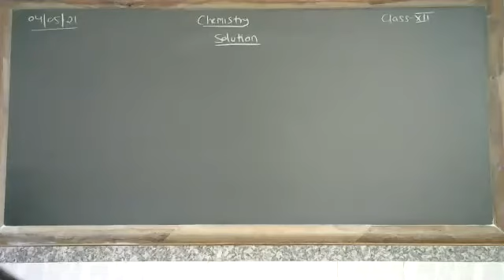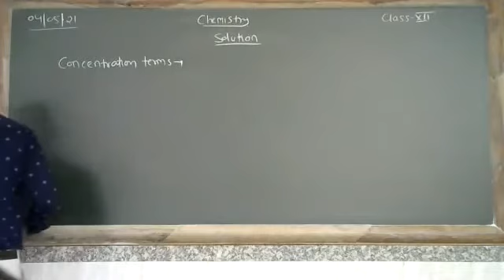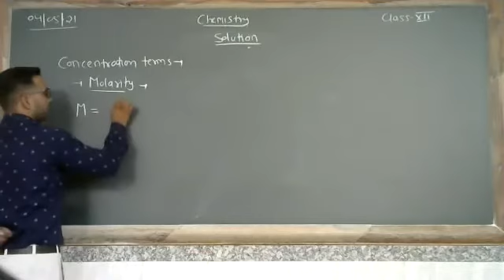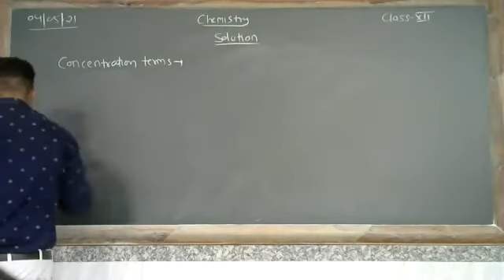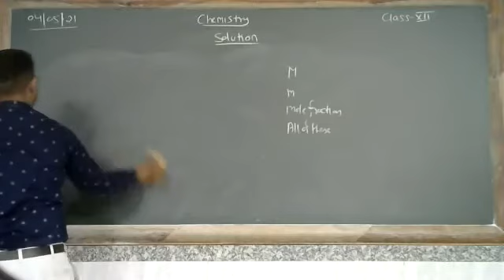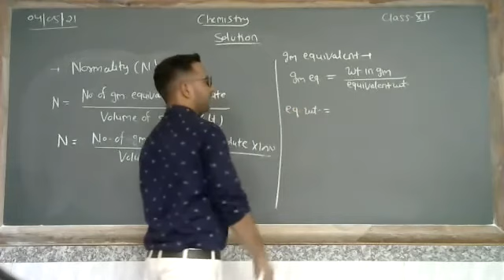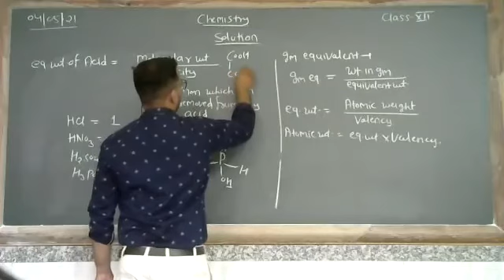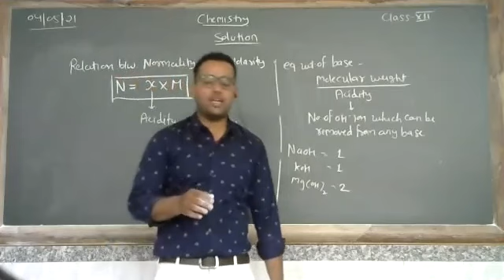Solutions - Concentration Terms ( Chapter 2 )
Class - XII - Chemistry - Online Class 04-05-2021 by Rohit Sir (LPS)